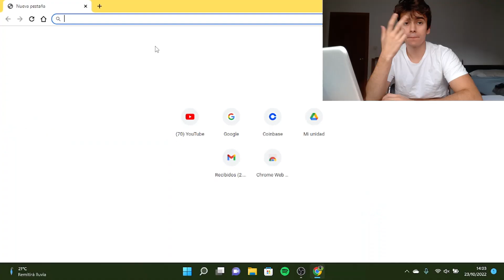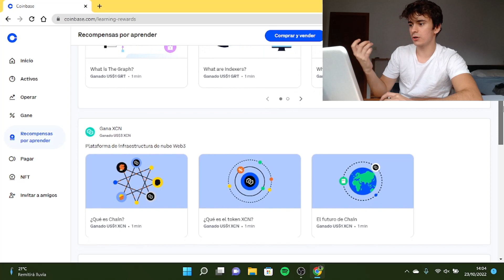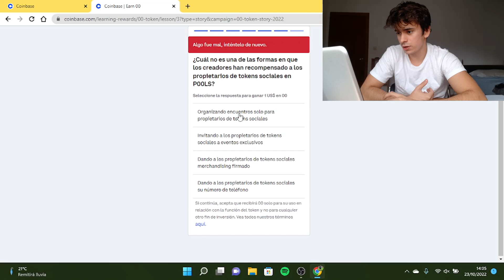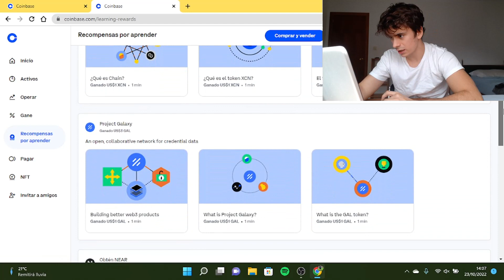Como GANAR DINERO en COINBASE SIN INVERTIR 2025 💙 (MUY FÁCIL)💸 #2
🔥NO ESPERES A GANAR DINERO EN COINBASE DE UNA FORMA RÁPIDA Y SEGURA, TE LO DEMUESTRO🔥